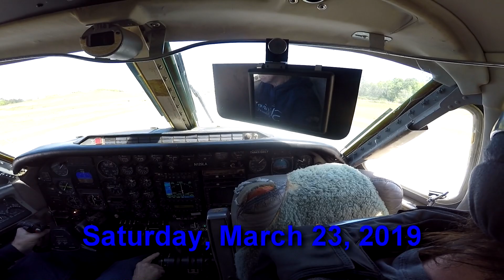Swooopware: Skydive - Curt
Swoopware: Skydiving Video - Curt